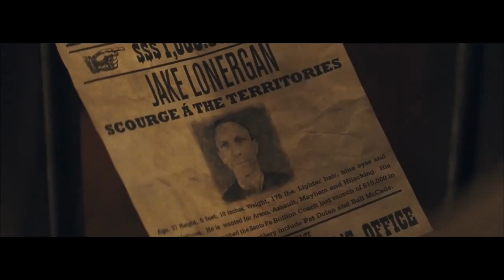Cowboys and Aliens Trailer 2011 HD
Cast: Daniel Craig, Olivia Wilde, Harrison Ford, Noah Ringer, Sam Rockwell, Ana de la Reguera, Clancy Brown, Heavy D, Jon Favreau, Paul Dano, Abigail Spencer, Keith Carradine, Adam Beach